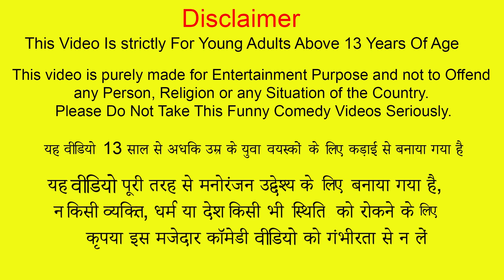Paratha Fish Curry Do Lalchi Bhai Cooking Street Food Hindi Kahani Moral Stories Hindi Comedy Video